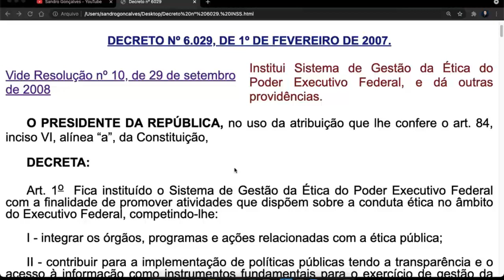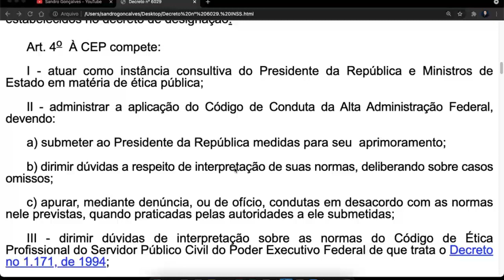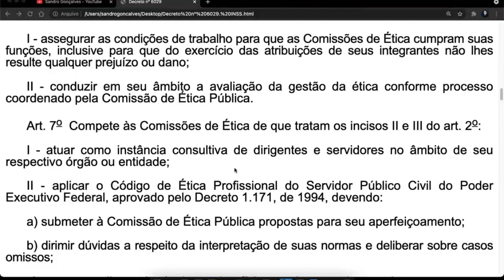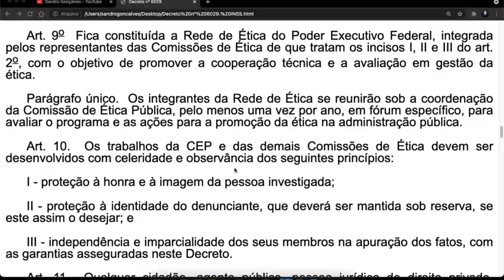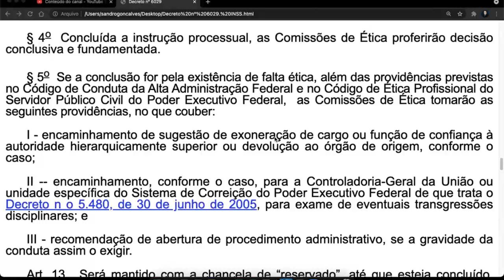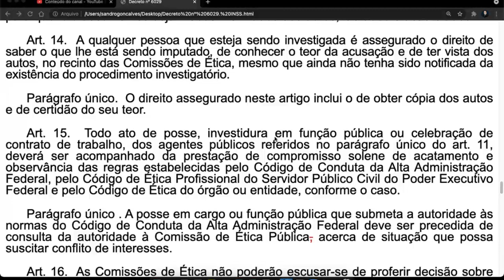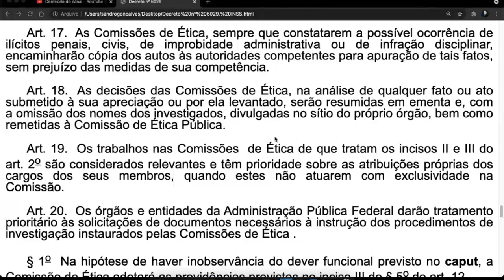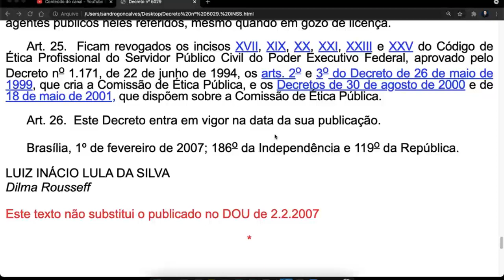Decreto 6029 Sistema de Gestão da Ética do Poder Executivo Federal completo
DECRETO Nº 6.029, DE 1º DE FEVEREIRO DE 2007.

Vide Resolução nº 10, de 29 de setembro de 2008
Institui Sistema de Gestão da Ética do Poder Executivo Federal, e dá outras providências.

O PRESIDENTE DA REPÚBLICA, no uso da atribuição que lhe confere o art. 84, inciso VI, alínea “a”, da Constituição,

DECRETA:

Art. 1o  Fica instituído o Sistema de Gestão da Ética do Poder Executivo Federal com a finalidade de promover atividades que dispõem sobre a conduta ética no âmbito do Executivo Federal, competindo-lhe:

I - integrar os órgãos, programas e ações relacionadas com a ética pública;

II - contribuir para a implementação de políticas públicas tendo a transparência e o acesso à informação como instrumentos fundamentais para o exercício de gestão da ética pública;

III - promover, com apoio dos segmentos pertinentes, a compatibilização e interação de normas, procedimentos técnicos e de gestão relativos à ética pública;

IV - articular ações com vistas a estabelecer e efetivar procedimentos de incentivo e incremento ao desempenho institucional na gestão da ética pública do Estado brasileiro.

Art. 2o  Integram o Sistema de Gestão da Ética do Poder Executivo Federal:

I - a Comissão de Ética Pública - CEP, instituída pelo Decreto de 26 de maio de 1999;

II - as Comissões de Ética de que trata o Decreto no 1.171, de 22 de junho de 1994; e

III - as demais Comissões de Ética e equivalentes nas entidades e órgãos do Poder Executivo Federal.

Art. 3o  A CEP será integrada por sete brasileiros que preencham os requisitos de idoneidade moral, reputação ilibada e notória experiência em administração pública, designados pelo Presidente da República, para mandatos de três anos, não coincidentes, permitida uma única recondução.

§ 1o  A atuação no âmbito da CEP não enseja qualquer remuneração para seus membros e os trabalhos nela desenvolvidos são considerados prestação de relevante serviço público.

§ 2o  O Presidente terá o voto de qualidade nas deliberações da Comissão.

§ 3o  Os mandatos dos primeiros membros serão de um, dois e três anos, estabelecidos no decreto de designação.

Art. 4o  À CEP compete:

I - atuar como instância consultiva do Presidente da República e Ministros de Estado em matéria de ética pública;

II - administrar a aplicação do Código de Conduta da Alta Administração Federal, devendo:

a) submeter ao Presidente da República medidas para seu  aprimoramento;